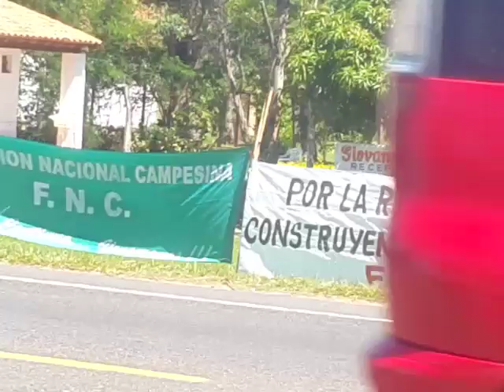Caacupé: aguatería e invitación a Debate Nacional contra Latifundio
La Federación Nacional Campesina (FNC) montó hoy un puesto en las inmediaciones de Kurusú Peregrino, en Caacupé, brindando servicio de aguatería a las y los peregrinantes e invitandoles a participar en el Debate Nacional contra el Latifundio y por la Reforma Agraria, a realizarse el 16 de diciembre en la plaza frente al Parlamento. Lunes 7 de diciembre de 2015.

Vendrán 500 delegados y delegadas de sintierras a la capital, de manera que a nivel nacional vayamos instalando el debate de la necesidad fundamental que es para nuestro país la reforma agraria. Y el problema principal de nuestro país es el latifundio, que cada día crece más en Paraguay dejando consecuencias como: envenenamientos, falta de mercado nacional, no hay precio para la producción, falta de trabajo, falta de salud, falta de educación. Este es el principal reclamo que traemos, que queremos debatir con toda la sociedad, y por eso nos reuniremos en Asunción sintierras y pequeñas y pequeños productores.

El objetivo del debate es evidenciar que la reforma agraria es un problema nacional. La falta de la reforma agraria afecta a diversos sectores, porque sin reforma agraria no hay desarrollo nacional ni industrialización. Ese es el debate que queremos instalar para fortalecer cada vez más la lucha para exigir a las autoridades actuales: cada vez más Cartes evidencia que no tiene voluntad hacia el sector popular. No tiene una política para recuperar nuestra producción, para industrializar la producción nacional, por eso vamos a reunirnos en este debate nacional para gritar juntos la necesidad de la reforma agraria. Si no se avanza en este sentido, vamos a llegar una vez más a la ocupación de tierra, y cada vez exigiremos más la renuncia de Cartes.

En este momento existen más de 300.000 compañeras y compañeros sintierras, y la cantidad crecerá porque cada vez se amplía en nuestro país el latifundio, a través de una política de Estado que expulsa al campesino de su tierra, para entregársela a los latifundistas y su modelo de producción agroexportador”.

El latifundio es la principal traba estructural para un modelo de desarrollo que beneficie a la mayoría de los paraguayos y paraguayas. El eje principal para la FNC es la lucha por la tierra, que es la lucha directa del campesinado pobre contra el latifundio y por la reforma agraria, por el desarrollo nacional y la soberanía del país.

El pueblo organizado tiene alta la moral para luchar, autofinancia su lucha y va registrando y escribiendo su historia. Y te esperamos!

MÁS INFORMACIÓN
Lucha por la tierra, debate contra latifundio, volanteada Caacupé